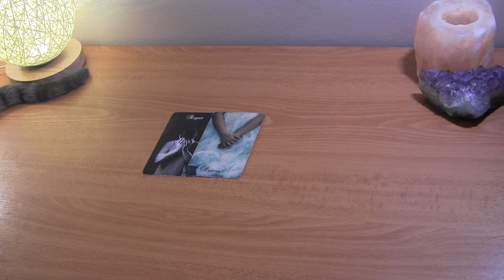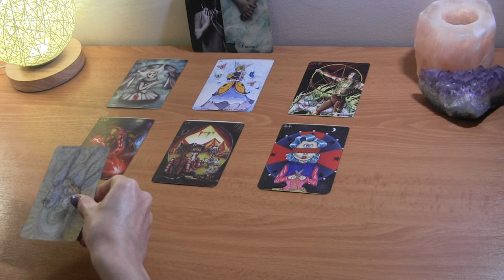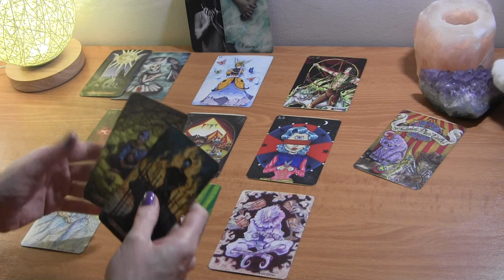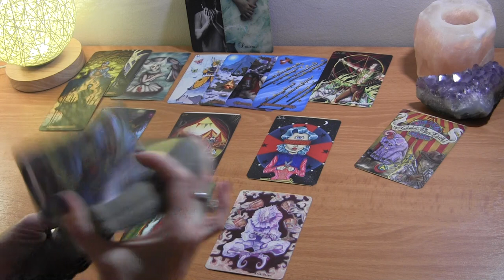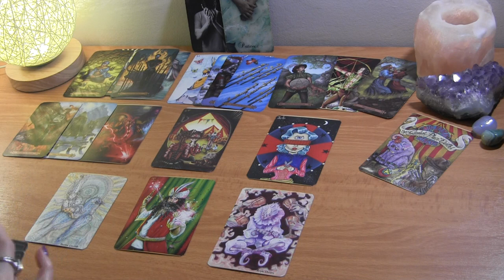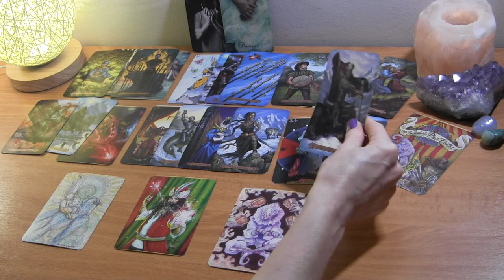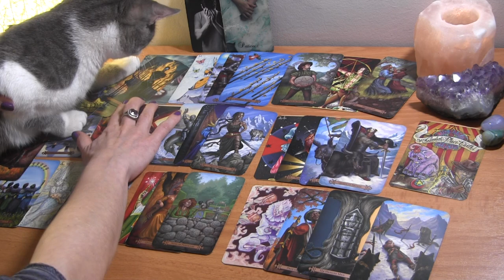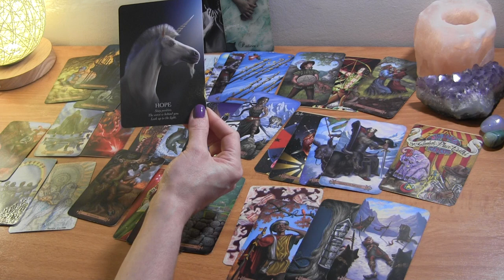AQUARIUS MID MAY: They’re Having A Major Crisis! You Regret Being Patient; Don’t! ❤️ Love Reading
Aquarius May Tarot Love Reading

PERSONAL TAROT READING OPTIONS:
1.  BASIC LOVE READING ~30min $50
2.  EXTENDED LOVE READING ~45min $65
3. MINI-READING ~20min $35

  1. Reading option
  2. Your and your partner's first names, DOBs  and current countries (if known)
  3. Brief description of situation (includind if there is a 3rd party element to look into)
  4. Photos optional